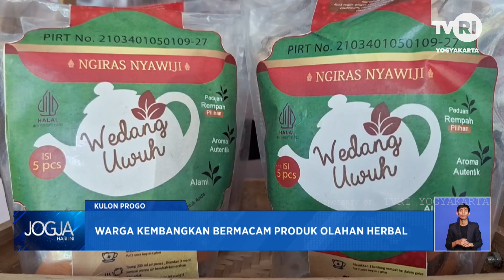Warga Kembangkan Bermacam Produk Olahan Herbal